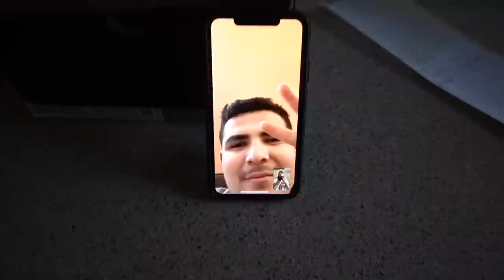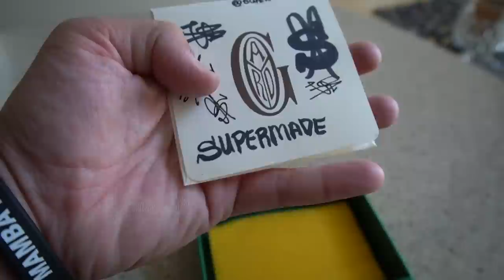BUYING $20,000 DIOR JORDAN 1 PRANK (WIFE FREAKS OUT!)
:] Today on the UnderdogSeason we prank my wife mina and show her the $20,000 Dior sneakers I didn't really purchase! Watch her freak out!